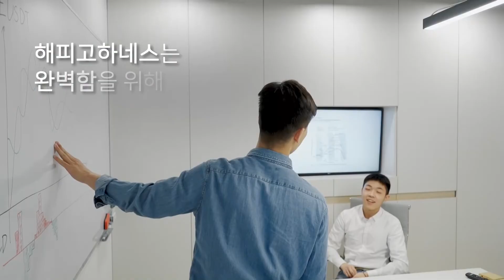"너도 나도 행복한 산책" 해피고하네스